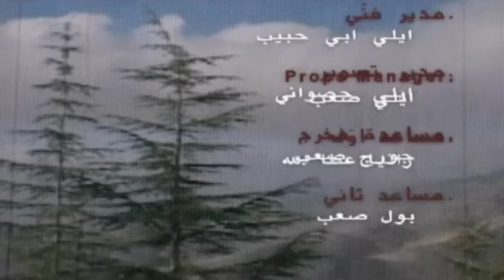Joseph Attieh - El Haq Ma Bimout (Lebnan Rah Yerjaa) / (جوزيف عطية - الحق ما بيموت (لبنان رح يرجع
Written By: Samir Nakhle
Composed By: Hicham Boulos
Arranged By: Dany Helou

Lyrics | كلمات
لبنان جنة مقدسة
اوعا تخاطروا فيها
هيدي وصية مكرسة
ومجد الرب حاميها

الانبيا مشيوا على تراباتها
والارز فوق جبالها
حامي شواطيها

لبنان رح يرجع
والحق ما بيموت
والشمس رح تطلع
تزين سما بيروت

ّمن هون ما منفل
ّحصرم بعين الكل
ّبها الارض بدنا نضل
لو بقي خمس بيوت

لا تقول بدي روح
وتترك وطن مجروح
والروح لما تروح
الجسد بده يموت

Born in Lebanon on May 14th, 1987, Joseph Attieh became the first Lebanese artist to win the 2005 version of the TV show "Star academy Arabia".
In 2006, he released his first single entitled "La Trouhy"; the song became a best seller in Lebanon and the Middle East.
On April 2008, he released a patriotic song, his biggest hit "El Haq Ma Beymout" and won the first Murex d'Or award.
On February 2010, Joseph released his first album "Mawhoum", and in August 2012, he launched his second album "Chou Btaemel Bel Nass". Both albums were produced by Star System.
In November 2013, Joseph released "Welak" which reached more than 55 Million views.
On March 2015, Joseph released his third album “Hobb W Mkattar”.
On November 2017, Joseph released his latest album "Al Aghani Elli emelta Elik" which is reaching a high number of views on all of its songs.